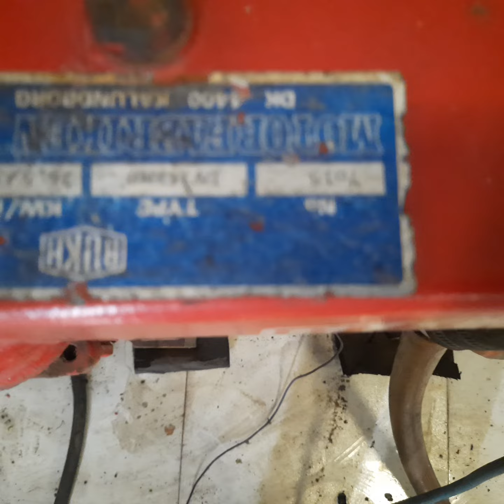Bukh DV36RME DV 36 RME, used good test run sr 7015 scroll 1656